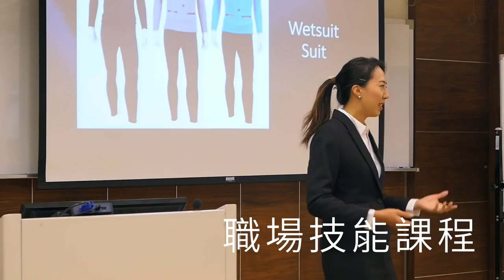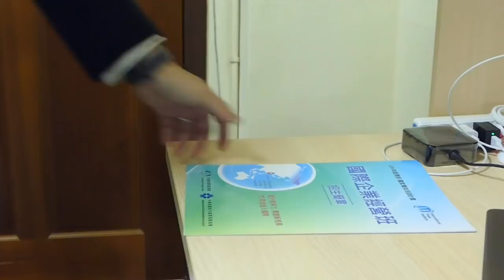What！？外貿協會居然有這招！？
我們曾是Nobody，加入ITI，一起成為Somebody！

108D邱顯裕 林昕辰 劉祐翔 蔡以星 張旭豐 共同創作